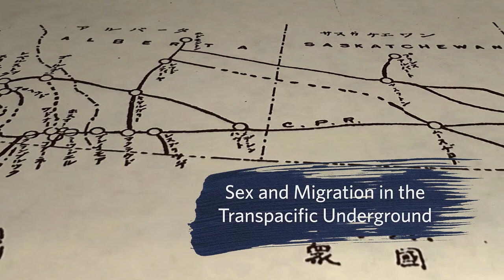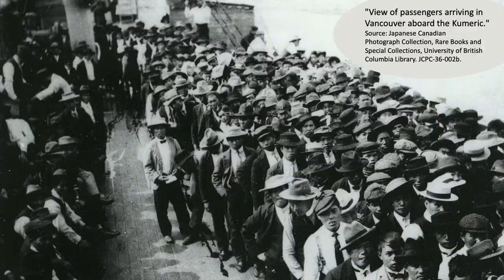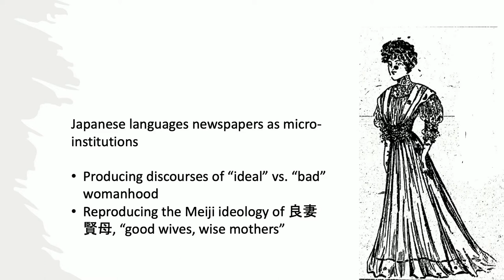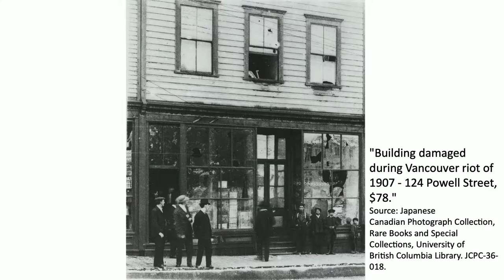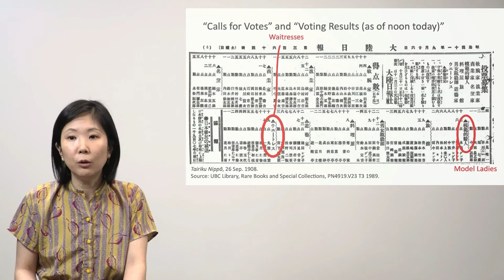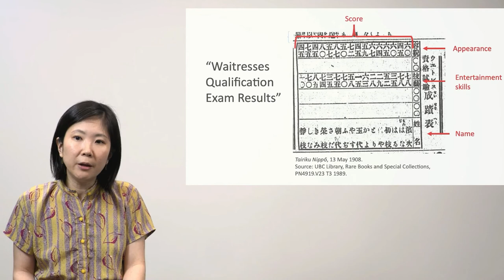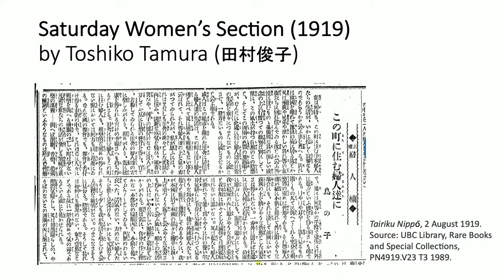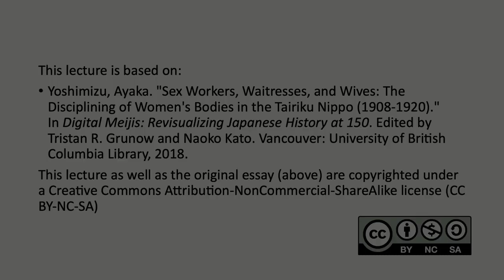"Sex Workers, Waitresses, and Wives" by Ayaka Yoshimizu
“Sex Workers, Waitresses, and Wives: The Disciplining of Women’s Bodies in Japanese Language Media in Vancouver (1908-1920)”
「娼婦」・ウェイトレス・妻：女性の身体をディシプリンする日本語メディア（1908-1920年バンクーバーの事例）

Lecture by Ayaka Yoshimizu, Assistant Professor of Teaching, Department of Asian Studies, University of British Columbia
講師：ブリティッシュ・コロンビア大学 アジア学科 教育助教授 美水彩加

In this short lecture, Ayaka Yoshimizu discusses how Japanese language media portrayed women in Japanese diasporic community in early 20th century Canada. The lecture specifically focuses on the Tairku Nippō issues published in the period between 1908 and 1920. Instead of focusing solely on examining “Exploration of Devil Caves,” the lecture provides an overview of the newspaper’s role in disciplining Japanese migrant women by looking at how the notions of “ideal” women vs. "fallen" women were constructed through various sections of the newspaper.

この講議では、20世紀初頭のカナダの日本語メディアで、日系移住者の女性がどのように表象されていたか議論する。特に、1908年〜1920年に出版された『大陸日報』の記事を事例として扱う。「魔窟探検記」のみに焦点を当てるというよりは、当新聞に掲載されたさまざまな記事の中で、「理想」の女性像と「堕落した」女性像がどのように構築され、それによって日系女性がどのようにディシプリンされていたかを広く見ていく。

Image Courtesy of:
University of British Columbia Library (Japanese Canadian Photograph Collection; Digitization Centre; and their generous donors)​
Japanese Canadian Cultural Centre (JCCC Original Photographic Collection)

This lecture is based on:​
Yoshimizu, Ayaka. "Sex Workers, Waitresses, and Wives: The Disciplining of Women's Bodies in the Tairiku Nippo (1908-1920)." In Digital Meijis: Revisualizing Japanese History at 150. Edited by Tristan R. Grunow and Naoko Kato. Vancouver: University of British Columbia Library, 2018.​

This lecture is part of open educational resource "Sex and Migration in the Transpacific Underground"

To learn more about representations of women in Tairiku Nippo,

The development of this resource was supported by the UBCV OER Fund.